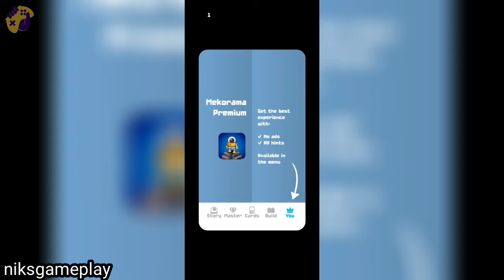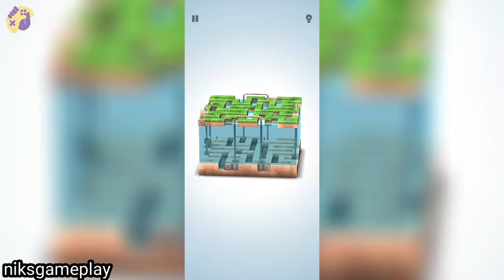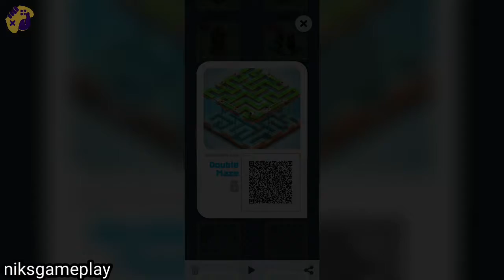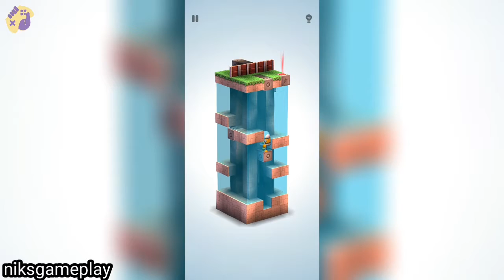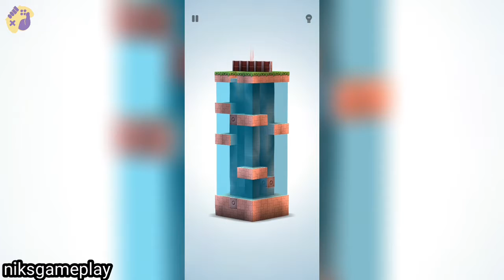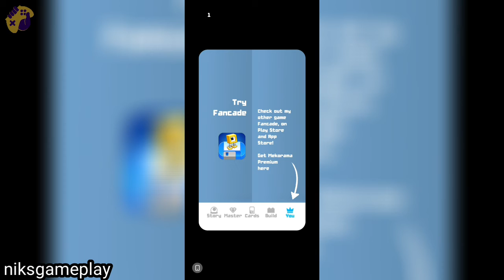mekorama - walkthrough gameplay part 2 - level 5-10 (tutorials)(by niksgameplay)(iOS,android)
mekorama - walkthrough gameplay part 2 - level 5-10  (by niksgameplay) (iOS,android)

- Relaxing gameplay
- Charming robots
- Collectible level cards
- Diorama maker